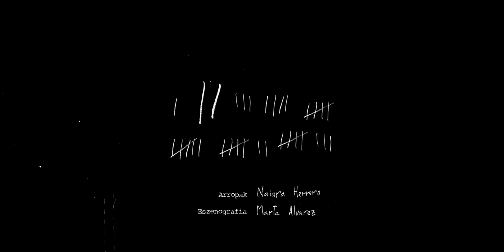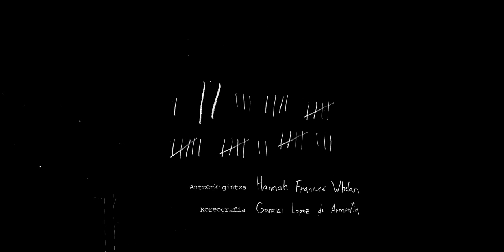Bizi! II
Arrigurik Parasite Kolektiboaren "Bizi!" antzezlanaren inguruan egindako 8 irudietatik bigarrena.

Bizi instalazio antzeztu ibiltari eta murgilara-
zlea da: eraikin baten barruko espazioa eral-
datu eta ikuslea hiri horretako espazioan, den-
boran eta errealitatean barrena eramango du.

Zentzumenen bidezko murgiltze interaktiboa
lortu nahi da, ikuslea eszenografia eta ikus-
entzunezko muntatze baten zati izango baita,
horren barruan mugituz eta esploratuz, eta
hartara bere inguruan garatzen ari den lana
bereganatuko du.

Hainbat arlotako elementuk osatzen dute
dramaturgia: dantzariak, aktoreak, ikus-en-
tzunezkoen diseinua, soinu espazioa (zuzene-
koa eta grabatua) eta bideo proiekzioak; es-
zena diseinuak eta eskulturak ere pisu handia
izango dute.

Baratza taldea eta Parasite Kolektiboa bertako
konpainia egoiliarra arduratuko dira kudeake-
taz eta zuzendaritza artistiko eta teknikoaz.

Bizi es una instalación teatralizada itinerante
e inmersiva que transforma un espacio situa-
do dentro de un edificio de una ciudad para

transportar al espectador en el espacio, tiem-
po y realidad contextual de dicha ciudad.

La experiencia teatral es de inmersión sen-
sorial e interactiva, ya que el espectador es
parte integral de un montaje escenográfico
y audiovisual por el cual irá desplazándose y
explorándolo, absorbiendo así la obra que se
desentraña a su alrededor.

El montaje teatral cuenta con una dramatur-
gia compuesta interdisciplinarmente por bai-
larines y actores, diseño audiovisual, espacio
sonoro (vivo y diferido) y proyecciones de
video, además de un gran peso en el diseño
escenográfico y escultural.

La gestión y dirección artística y técnica será
llevada a cabo por el equipo Baratza y su
compañía residente Parasite Kolektiboa.

Ficha artística:

Dirección: Unai Lopez de Armentia.
Coreografía: Garazi Lopez de Armentia.
Dramaturgia: Hannah Frances Whelan.
Interpretes: Nalúa Barco, Rachel Hermosilla, Naiara Herrero, Zuhaitz Izarra, Garazi Lopez de Armentia, Mayi Martiarena, Carmen San Esteban, Marina Suarez.
Dirección Musical: Cameron Webster.
Músicos: Nika Bitchiashvili, Cameron Webster.
Diseño de Escenografía: Marta Alvarez.
Asistentes de Diseño: Marina Suarez Ortiz de Zarate, Mayi Martiarena.
Diseño y Confección de Vestuario: Naiara Herrero.
Diseño de Luces: Rubén Balboa.
Gestión y Producción: Jemima Cano.
Esculturas: Braun.
Asistencia Técnica: Txema Diez Castrillo.

Videoak:

Zuzendaritza: Ander Mateos "Totxo"
Kamarak: Ander Mateos, Hasier Goikolea, Xabi Ojinaga
Zuzeneko Soinua: Joel Garcia, Jon Ander Urresti